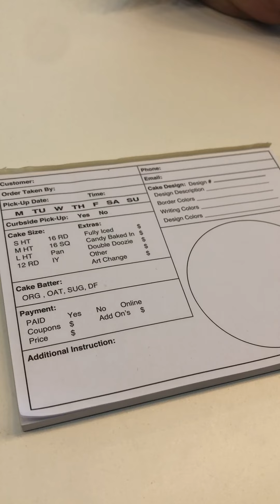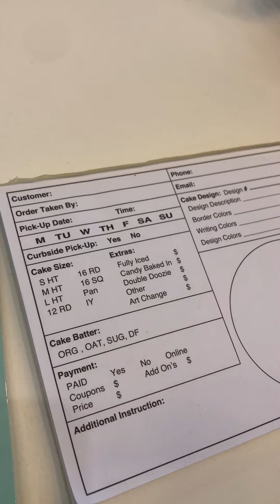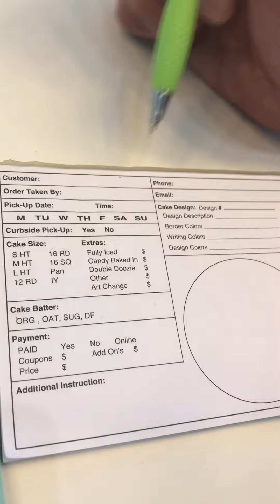Cookie Cake Instructions